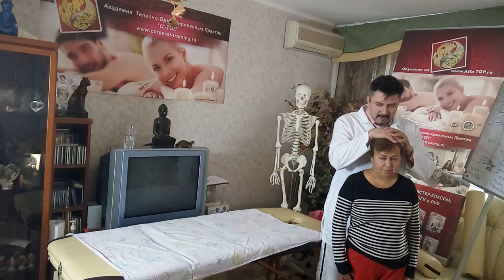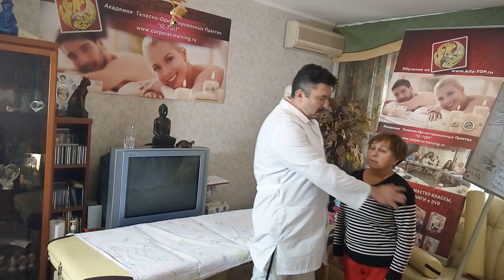Как делать визуальную диагностику перед сеансом Мануальной терапии